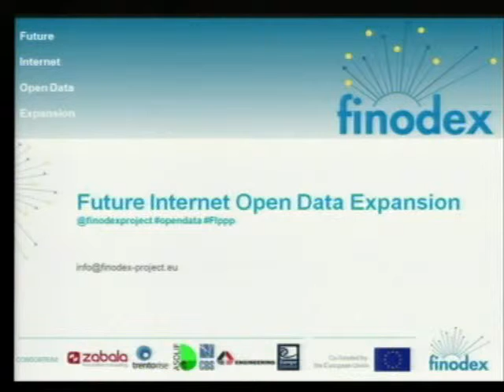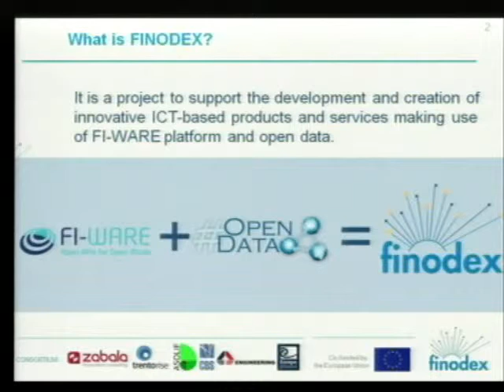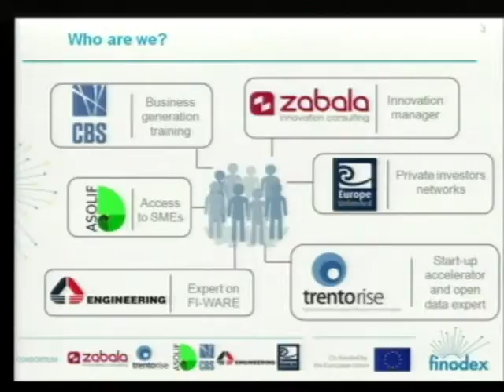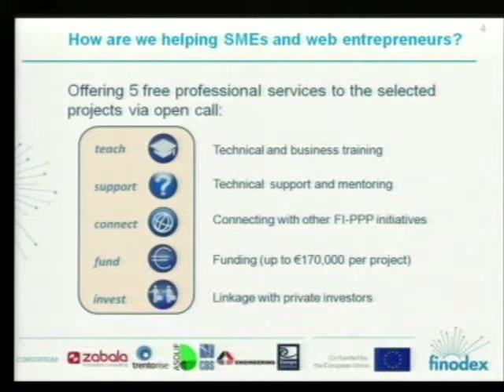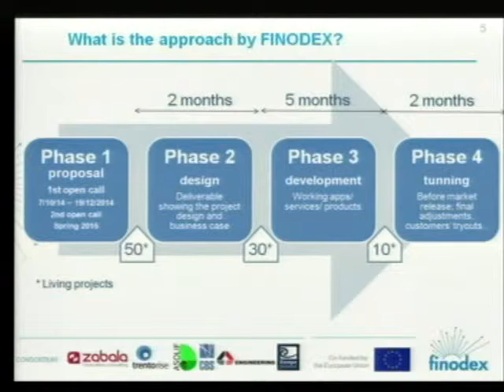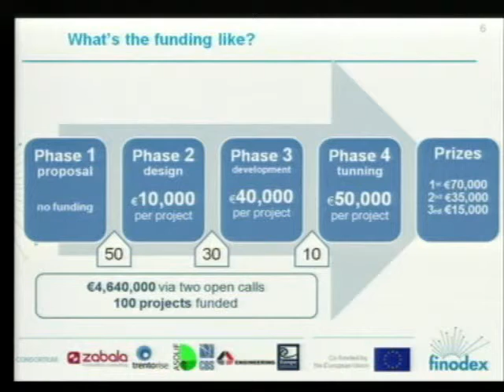Presentazione acceleratore Finodex - Seminario FI-PPP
Paolo Lombardi di Trento Rise presenta l'acceleratore FINODEX, focalizzato sugli open data e il loro utilizzo per lo sviluppo di smart cities. L'acceleratore coinvolge diversi partner europei: Zabala, CBS, Asolif, Europe Unlimited, Engineering, Trento Rise e la Fondazione Bruno Kessler.